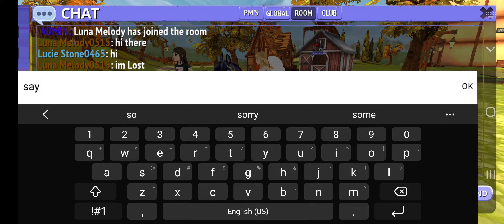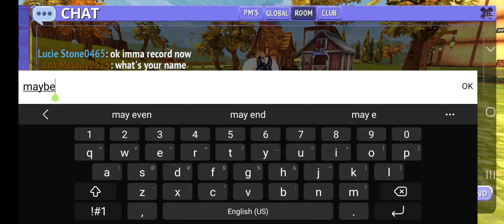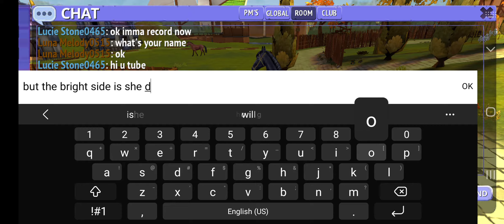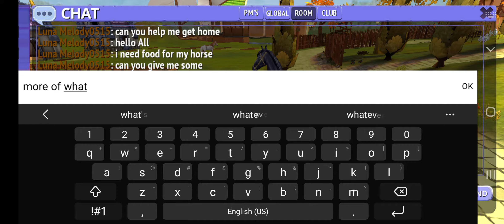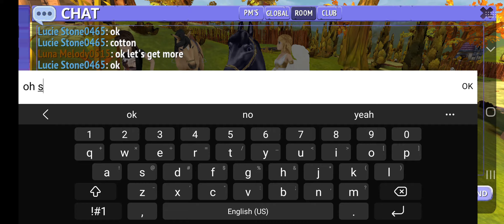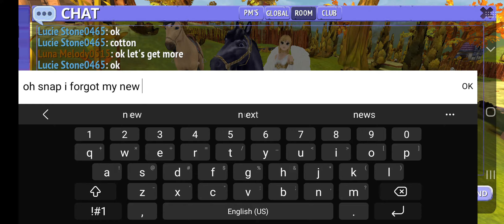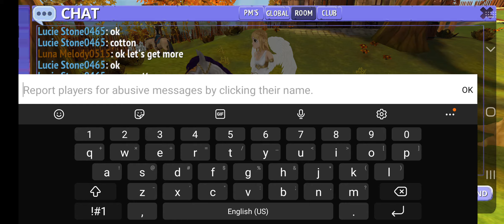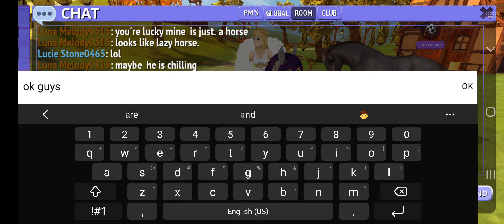friend's first appearance